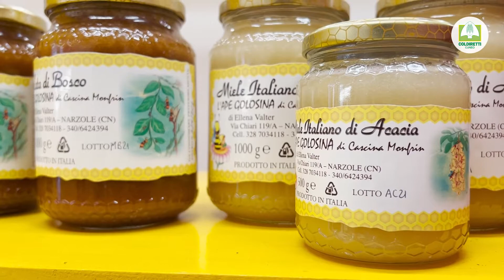La Festa del Papà non è mai stata così dolce